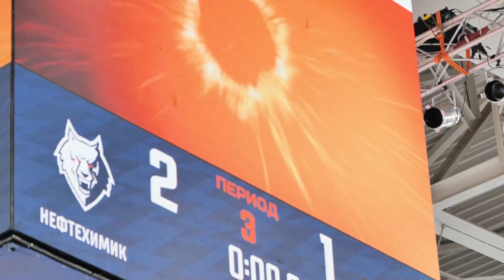Хайлайты домашнего матча с «Авангардом»